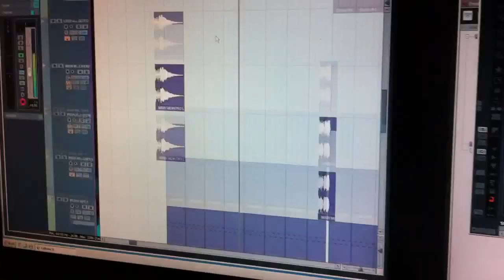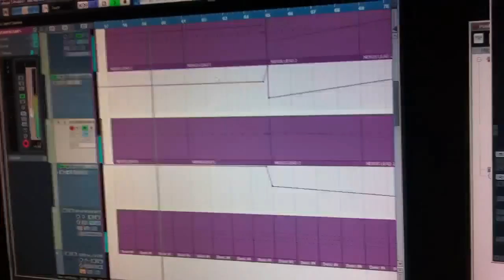Ian Van Dahl - Castles In The Sky (MKN Bootleg)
A little preview to test out me new iPhone.
Cheesy...I know. Sorry haterz ;)